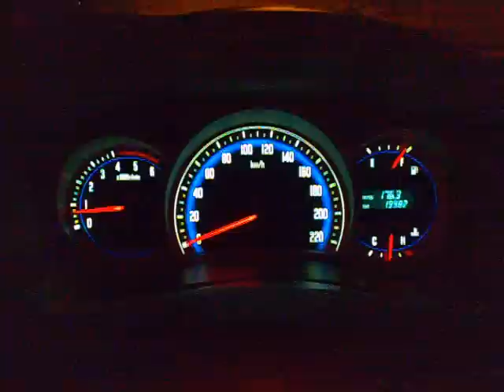Isuzu DMAX Meter Panel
Isuzu DMAX meter panel lights up like Defi meters from Nipponseiki - same supplier perhaps?